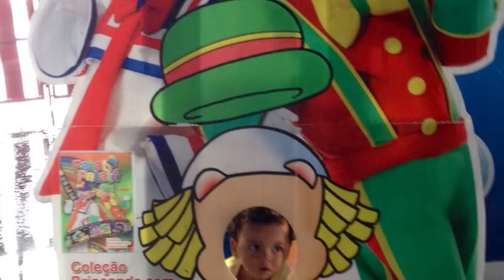Rodrigo no Show do Patati Patatá Circo dos Sonhos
Patati Patatá no Circo dos Sonhos